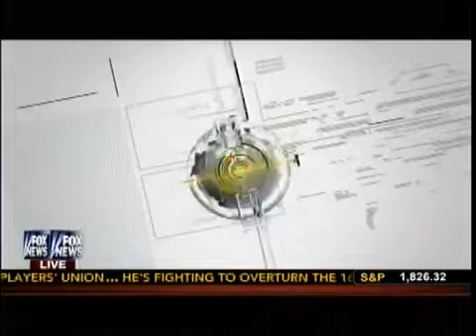Benghazi Attack Transcripts Obama Briefed On Attack , Not Video Obama Lied To America!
Credit:Fox News